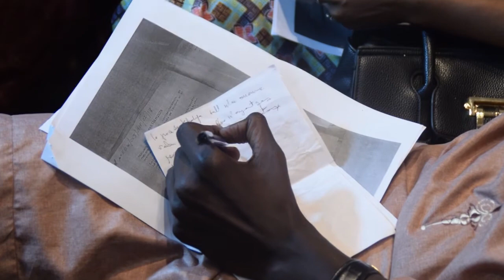Me Demba Cire Bathily sur laffaire de Khalifa SALL